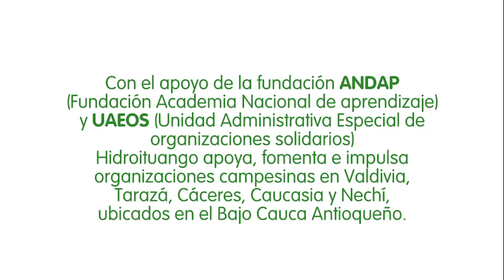¿Cómo apoyamos desde el ProyectoHidroituango las organizaciones campesinas del Bajo Cauca?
El Biovivero La Floresta en Valdivia es otro de los sueños que estamos apoyando con @UaeosCo @FunfacionAndap y @AlcaldiaVal para hacer del BajoCauca un territorio de esperanza, al lado de las otras 74 organizaciones productivas que acompañamos